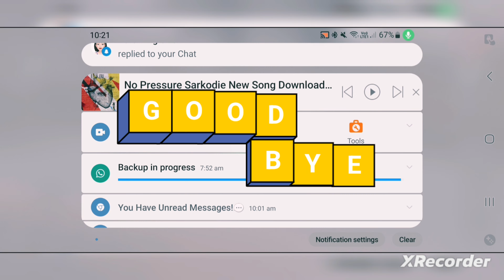indianrailwaytrainsimulator train androidgamesindianrailwaytrainsimulator train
Introducing New Camera Angles
Front view
Side View
Orbit
Cab View
Drive View
Door View
Reverse
Dynamic Camera + Change Cinematic views
New GUI
Indian Flag Added In Locomotive
Headlight Added
New Announcement at Mumbai Route
Daily Reward System
Introducing Mega Coins Pack
Photo Mode
New ICF Blue Coach
New HUD
Speedometer Added
New Wag9 Locomotive
New WDS6S Locomotive
Advance Weather Manager System
Graphics Improved
Raise pantograph to start engine
Mumbai Route Station Height Fix
Game Optimized

Most Realistic Indian train simulator Game . With realistic routes and trains

Indian Railway Train Simulator Hands down one of the best Indian train simulator game offers  Realistic, High-Detail Trains that provide real life fee of Indian Railways.
Custom and Career Mode Tailor your own railway adventures and carve out a career in Indian train simulation the railway industry. The possibilities are endless; create your story your way.
Choose from 12 Available stations: Amritsar – Beas - Jalandhar City - Ajmer - New Delhi – Jaipur -Gurgaon – Ludhiana - Chennai – Bengaluru-Arakkonam-Kuppam - MumbaiCentral - Borivali - Valsad.

Over a dozen express liveries: Jan Shatabdi, Rajdhani, Garib Rath, Duronto, Utkrisht, Parcelvan, Mahamana, Humsafar, BoxCar many Goods coaches.
Indian Train Simulator has many realistic train routes.
Drive the train from one station to the other, picking and dropping passengers as you go.
Indian Train Simulator will get you addicted to quick track changing, realistic Indian Trains and tremendous train speed to explore.
Make sure you stop the train before you enter the danger zone and safely park in the railway station.
Top most-loved features of Indian Railway Train Simulator:
Track Changing, World-class Signalling System, Coupling / Decoupling, Double Heading, Loco Hood Side selection , over 25 camera angles. Richly-detailed drive cabins for every locomotive, Sound for horn and motion, Authentic Passenger coaches, Dynamic Time and Weather, Intelligent AI trains.
With a variety of game modes, including career mode, time trial, and free roam, Indian Train Simulator offers something for every player. Explore the vast Indian railway network, from the bustling cities to the tranquil countryside, and discover the beauty and diversity of India's landscapes. Customize your trains with a range of paint jobs and liveries, and upgrade your engines to improve their performance.
As one of the best train games on the market, Indian Train Simulator offers a realistic and enjoyable gameplay experience that will keep you coming back for more. Whether you're a fan of train simulators or just looking for a new gaming adventure, Indian Train Simulator has everything you need to satisfy your gaming needs.

Description- related search:-
indianrailwaytrainsimulator